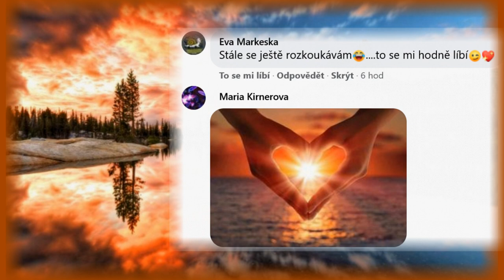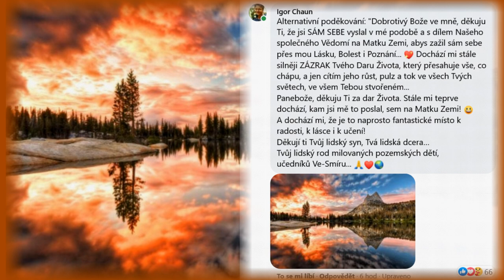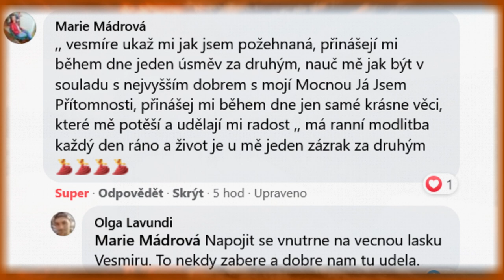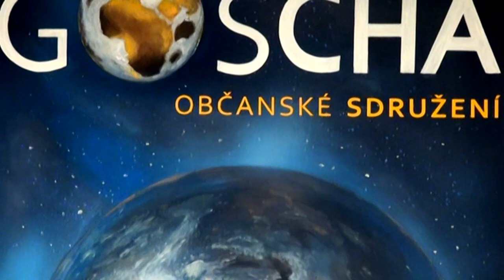TAJEMSTVÍ lidského osudu a VYŠŠÍ PŘÍRODNÍ ZÁKONY – Igor Chaun (9. 12. 2021)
Léčit se Láskou… Hranice poznání z perspektivy člověka je nekonečná… Ale klíč k Tajemství Života je skrytý v našem srdci… - Inspirativní povídání Igora.